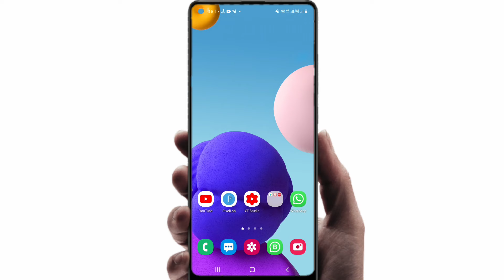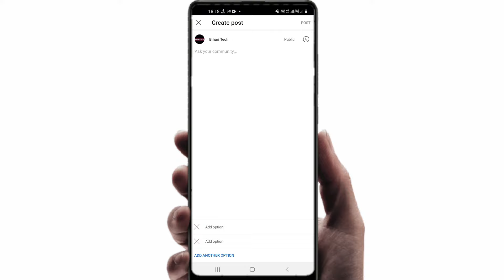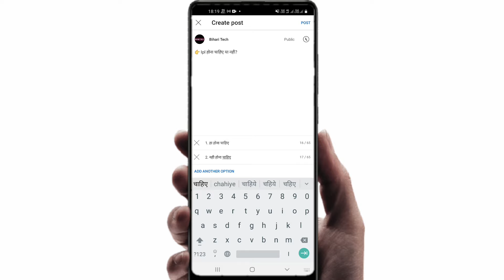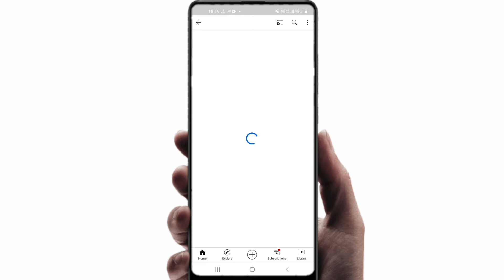Youtube par question kaise dale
~~your Questions~~~

1. youtube par questions kaise dalen
2. youtube par post kaise dale